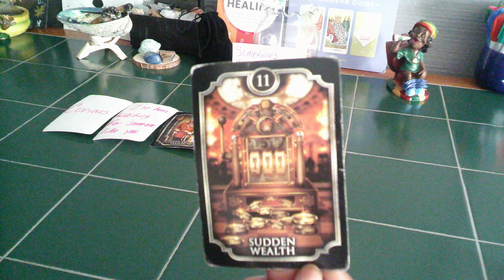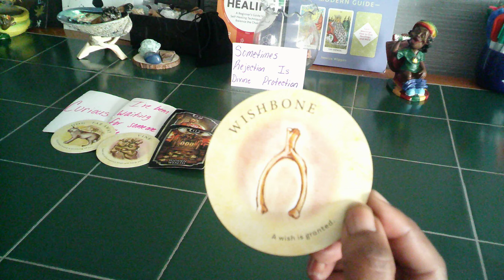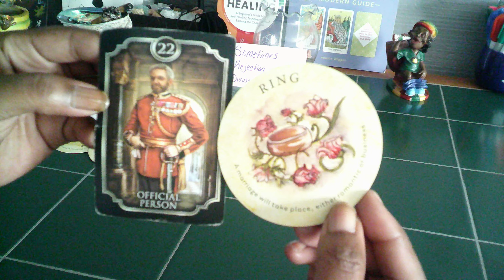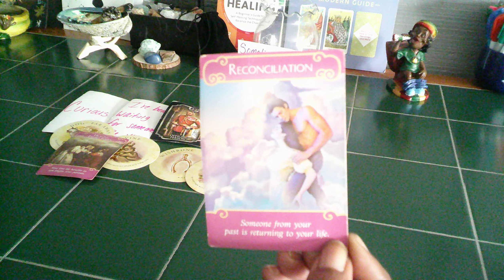AQUARIUS- SOMEONE IS CURIOUS ABT U, THEY SEE SOMETHING SPECIAL IN YOU. IS IT NEW LOVE OR THE PAST?